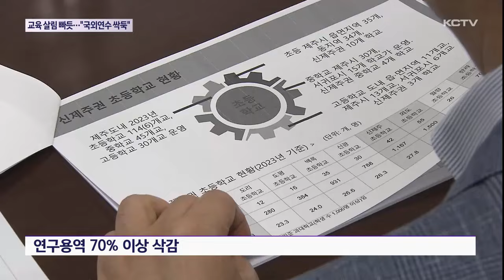교육 살림살이 빠듯..."교원 국외연수 싹둑"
현 정부의 감세 기조 속에 제주도교육청이 내년도 살림살이 규모를 확정했습니다.

올해 본예산보다 0.2%오른 1조 5천9백억원으로 물가 상승률 등을 고려하면 사실상 동결됐습니다.

교사들의 역량 강화를 위한 해외 연수가 대폭 축소되고 연구용역 발주도 크게 줄었습니다.